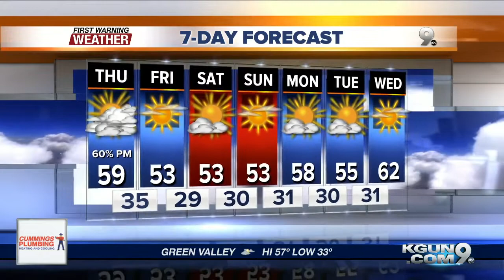KGUN9 On Your Side Latest Headlines | December 27, 7am